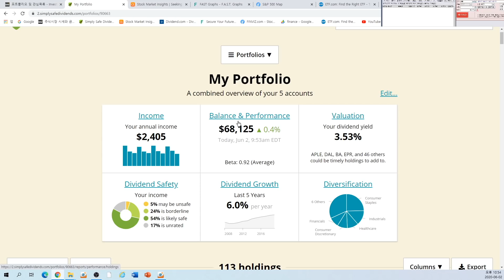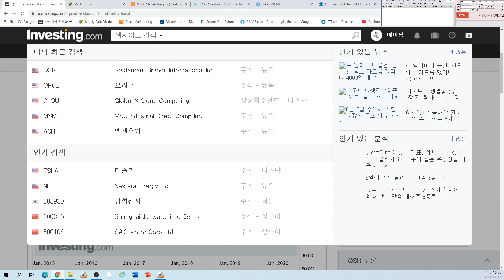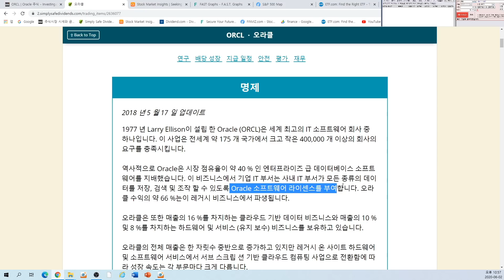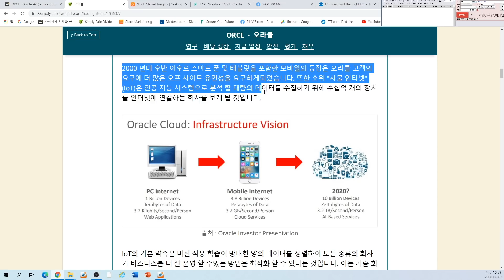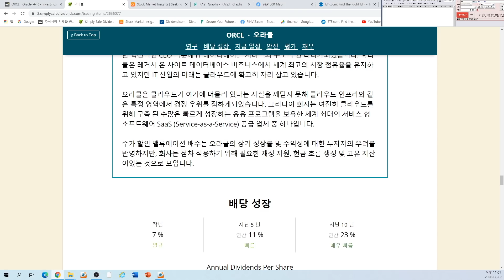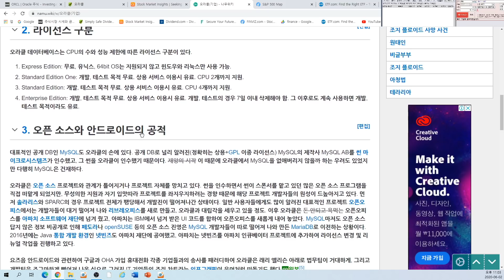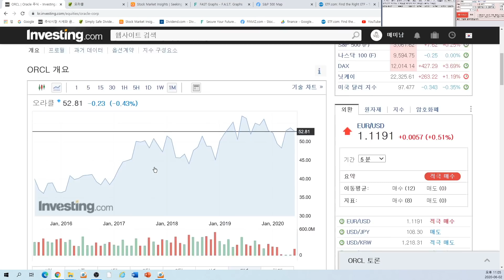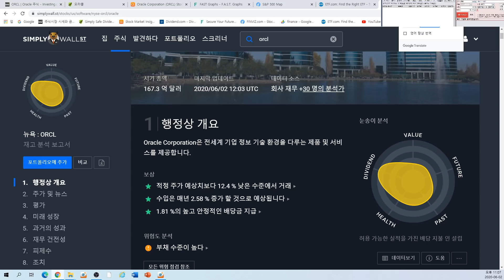257일차 매일 미국 주식 사는 남자 20200602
영상에서 참고하는 웹사이트들은 아래에 있습니다!

새로운 종목을 매수했습니다

매미남은...